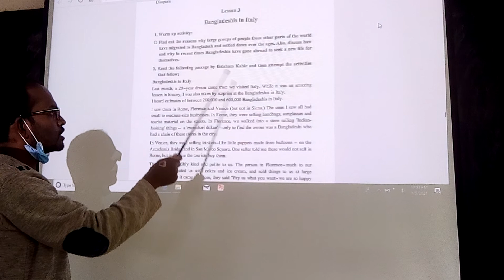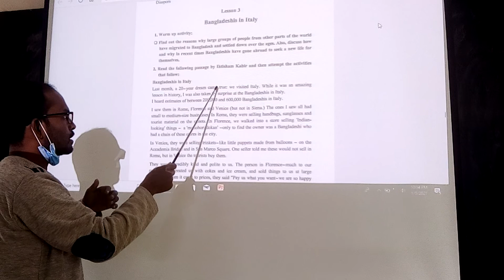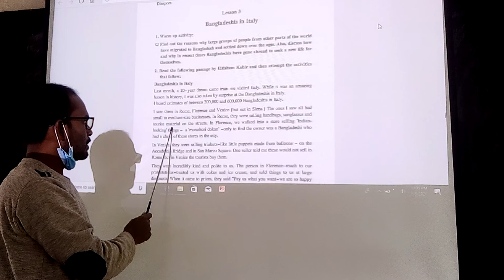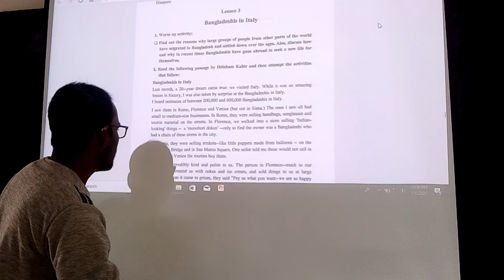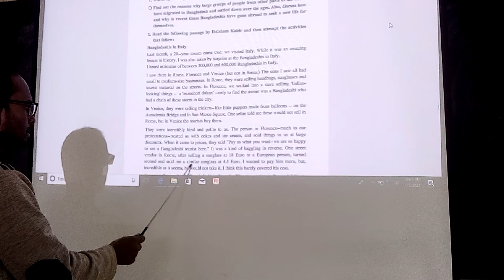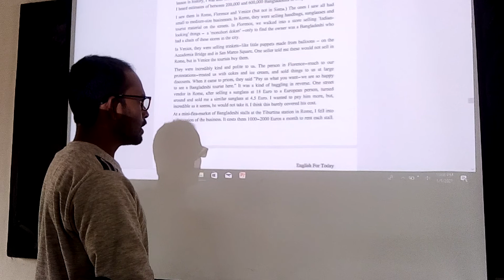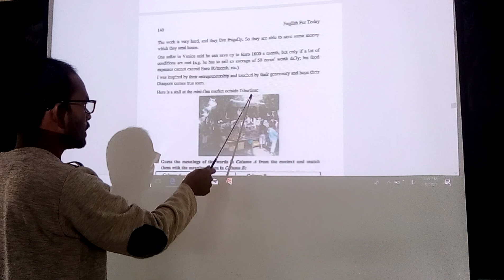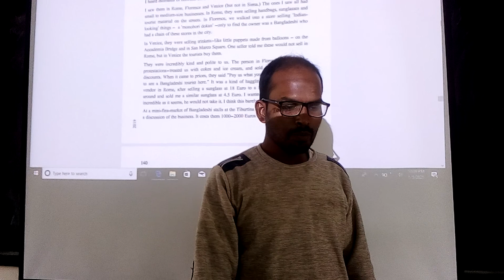English 1st hsc